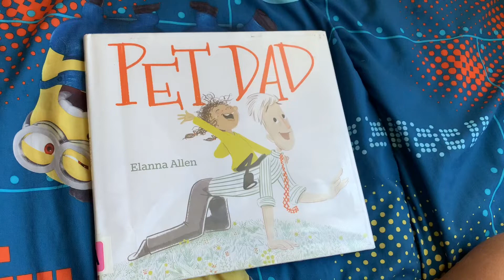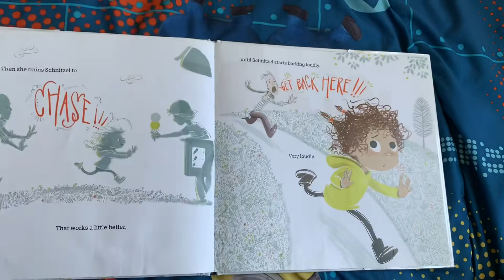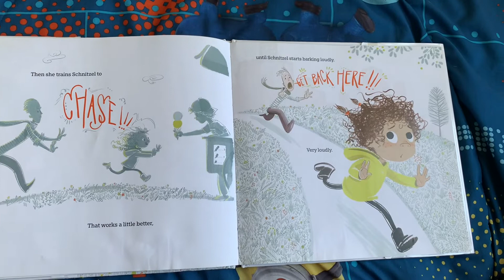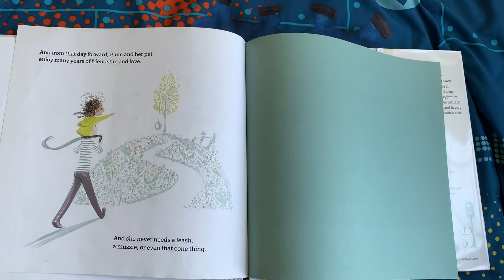Arvin’s reading…. 82